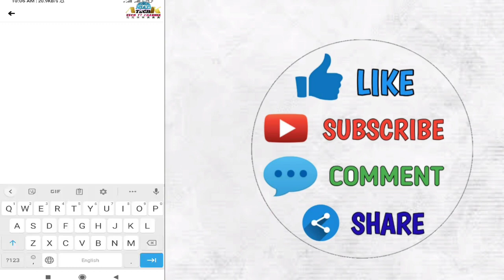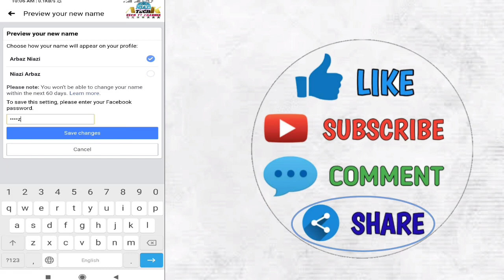Facebook name change | How to change name in Facebook | Fb name kaise change kare 2021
here you see that how to change name in Facebook account. Facebook account name change problem solved by this video. after watching this video you will learn that Facebook account name change will be done easily. fb name change kaise karen koey masla he ni jab aap ye video dekh len gy. fb me nam change kerny ka tareqa bht he asan is video k zreay. fb me naam ko tabdeel kerny ki zroorat aksar ho jati hy so agar ap ko ni pta to ye video zroor dekhen.